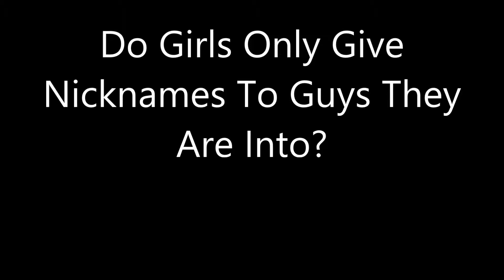Do Girls Only Give Nicknames To Guys They Are Into?